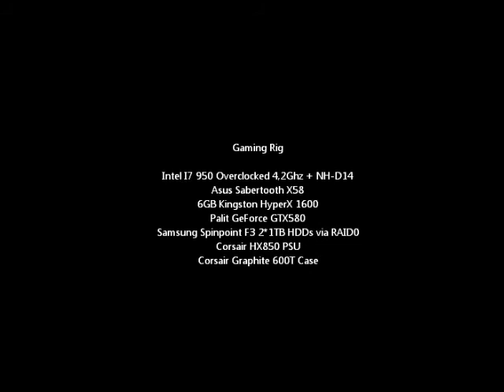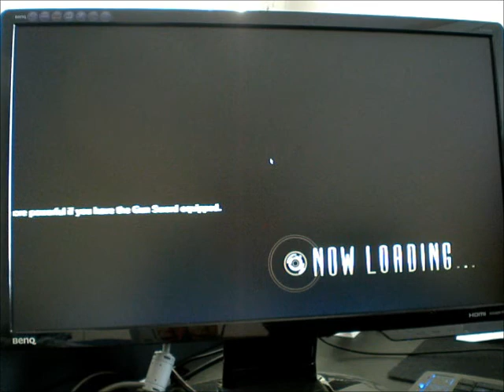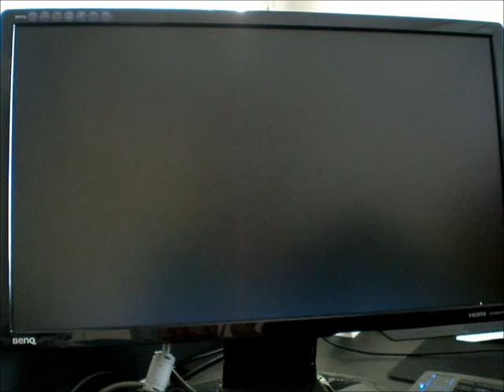GTX580 Lost Planet 2 Benchmark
Short bench/gameplay video.  My wife makes the food in the background so do not pay attention to background noises :)